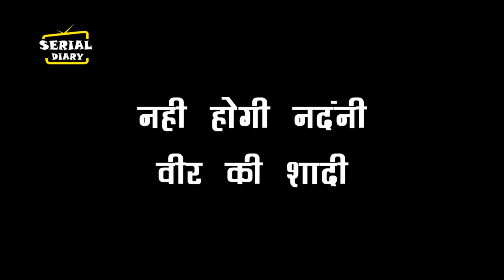APNA TIME BHI AAYEGA || मदिंर के सामने रानी लेगी शपथ, मुहं की खाएगी राजेश्वरी